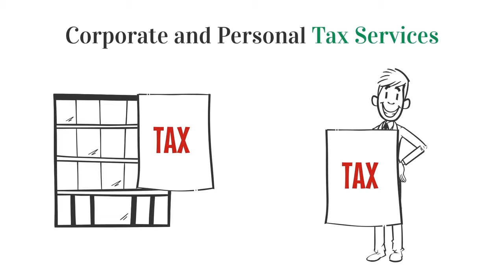3E Accounting Hong Kong Company Registration Incorporation Services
3E Accounting Assist company incorporation in Hong Kong!

Starting a business in Hong Kong soon? 3E Accounting Limited is a Leading Corporate Services Provider in Hong Kong Special Administrative Region (HKSAR). We are the truly one stop solution partner for your business in Hong Kong SAR. All our Staffs are qualified professionals, we provide Irresistible and cost saving incorporation packages.

Incorporation Package includes:
Free Business Advisory Services on company registry, Completion of incorporation with First Year Secretarial Services.